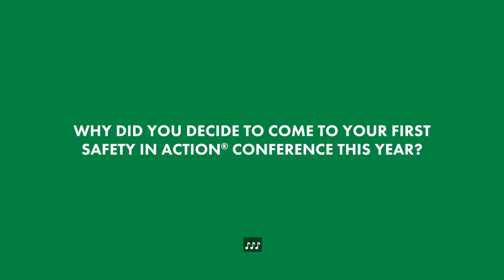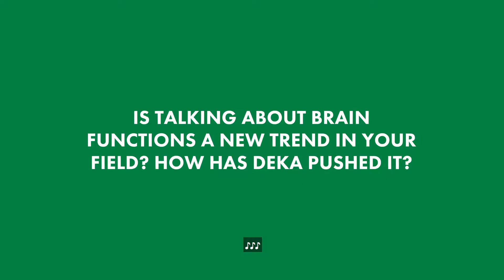Why attend the Safety in Action® Conference?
Safety Manager at Clark Construction, Michael Holland, CSP. shares insights on his first conference experience. To learn more about the Safety in Action conference